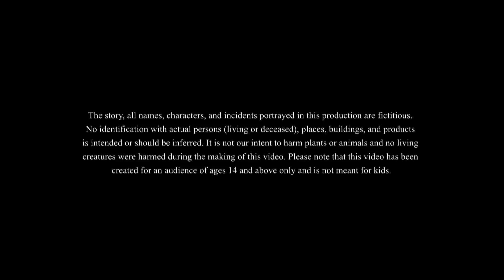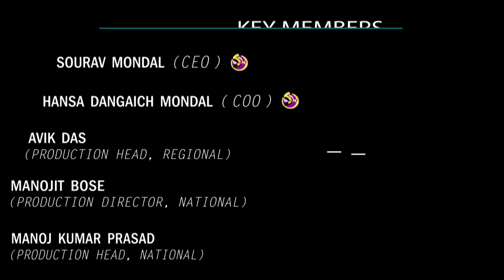ठन्डे ठन्डे पानी से नहाना चाहिए - हिंदी कहानियां | Hindi Kahaniya | Hindi Comedy Video | Hanste Raho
We @ssoftoonshasteraho   present ठन्डे ठन्डे पानी से नहाना चाहिए - हिंदी कहानियां | Hindi Kahaniya | Hindi Comedy Video | Hanste Raho |

This is our हिंदी कहानियां. This hindi comedy video is about Buddhuram, an Indian village simpleton who's hilarious adventures will make us laugh